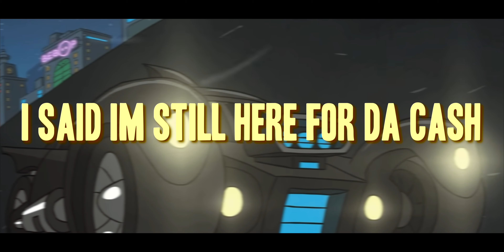Spek Arson- I Wanna See Some Cash (Lyric Video)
Remix To Jack Harlows “I Wanna See Some Ass” 🎥 By IG Visualz